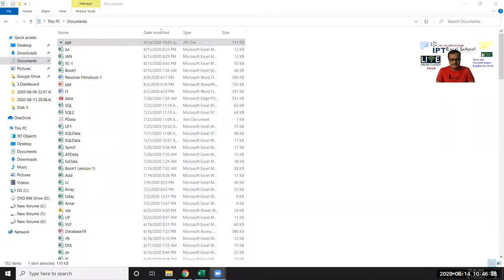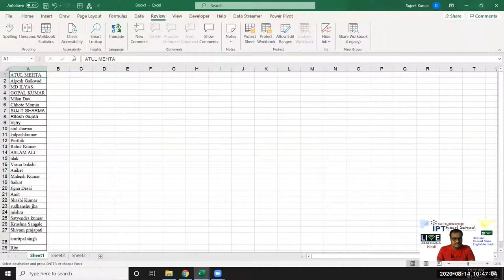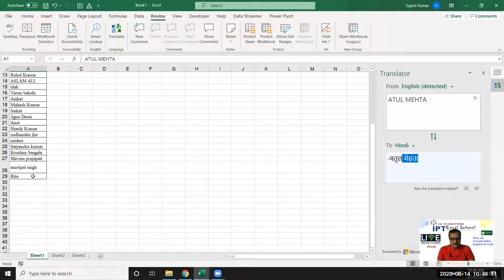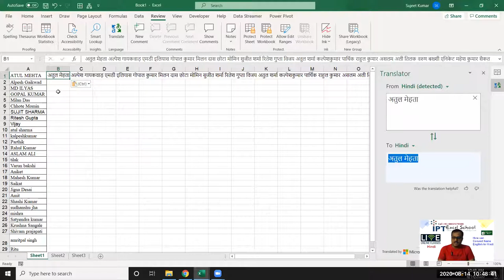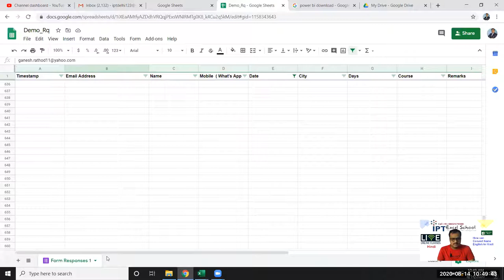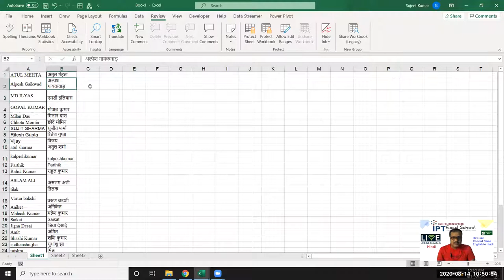How Can Convert English Name in Hindi